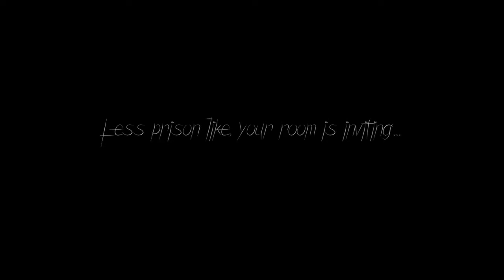WHAT IS REAL? | What's Inside?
"How can mirrors be real if our eyes aren't real...?" - J. Smith, 2013
But in all seriousness folks, this game holds a pretty meaningful message for those who feel trapped, whether it be in life or in their minds. "What's Inside" is an experimental surreal game made for Ludum dare 37, and boy, did I enjoy it.